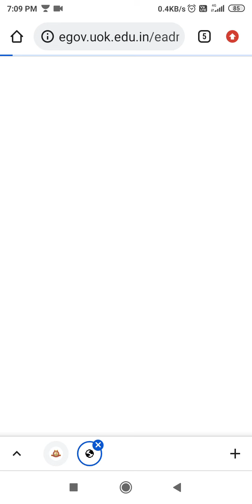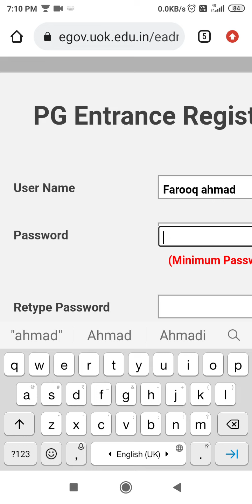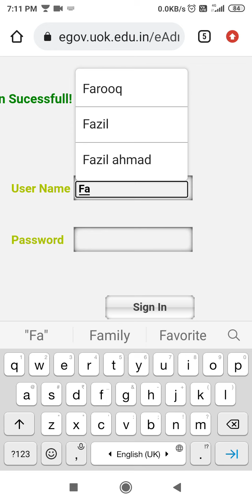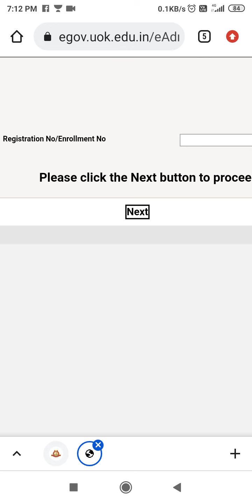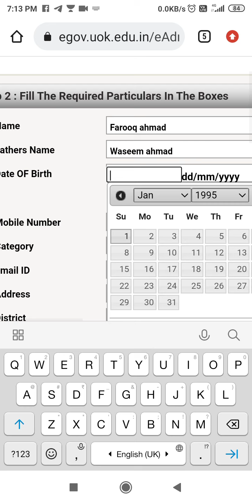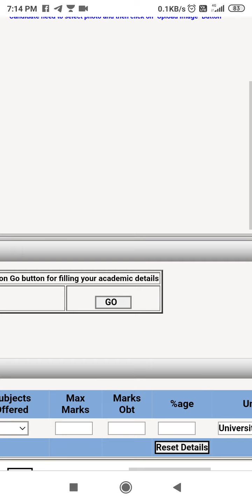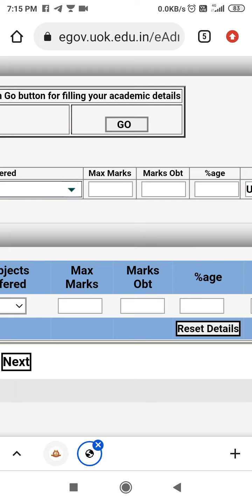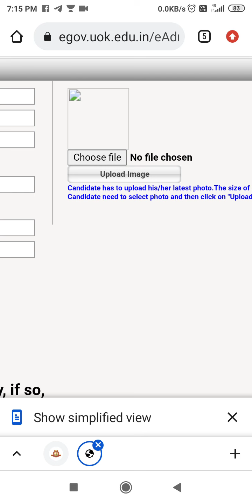How to Fill PG Courses Distance Admission Form By Phone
fill distance admission form by phone